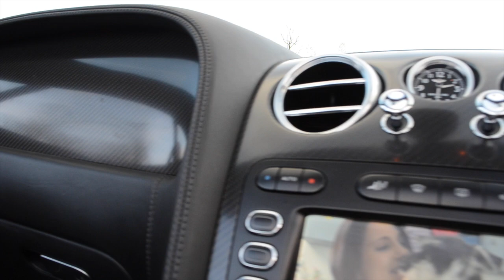Bentley Continental GTC Supersports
BENTLEY CONTINENTAL GTC SUPERSPORTS, 4 SEATER, NOVEMBER 2011, FOUR SEAT OPTION, SILVER TEMPEST WITH BELUGA BLACK HIDE BUGATTI STYLE SEATS, LINEN CONTRAST STITCHING AND PIPING, BUGATTI CARBON BACKED SPORTS SEATS, BLACK WHEELS, RED CALIPERS, POWER BOOT, SAT NAV, REVERSE CAMERA, FRONT AND REAR PARKING SENSORS, DIAMOND QUILTED DOOR PANELS, KEYLESS ENTRY AND START, TV TUNER, STUNNING CAR.